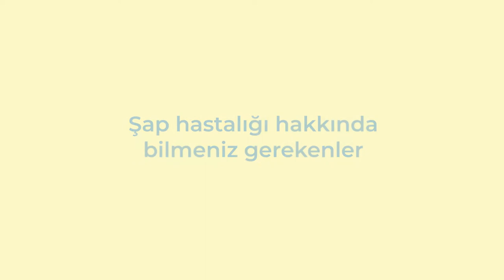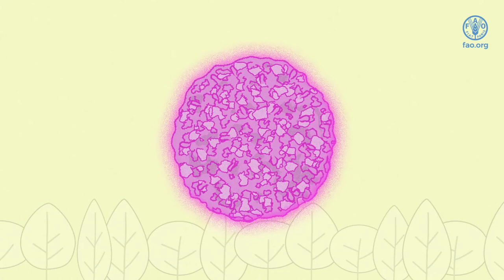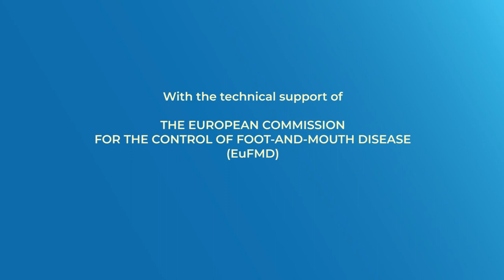Şap hastalığı hakkında bilmeniz gerekenler?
Bu video, Avrupa Şap Hastalığı Kontrol Komisyonu (EuFMD) tarafından şap hastalığından ari bölgelerde yaşayan çiftçiler arasında farkındalık yaratmak amacıyla hazırlanmıştır. Video, şap hastalığının ana bulaşma yollarını ve enfeksiyonu karakterize eden klinik belirtileri özetlemektedir. Ayrıca, şap hastalığından ari bir ülkede salgın meydana gelmesi durumunda alınması gereken önlemler açıklanmıştır.